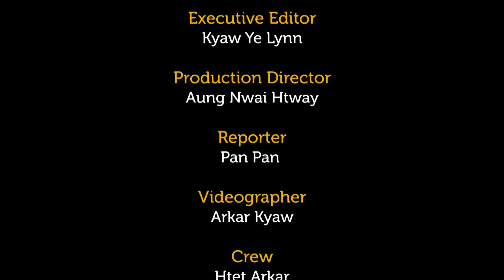သီဟအောင်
သားလို့ပြောတတ်တဲ့အကျင့်ကို ပြင်နေရတယ်ဆိုတဲ့ သီဟအောင်